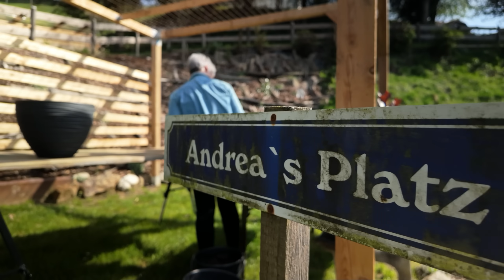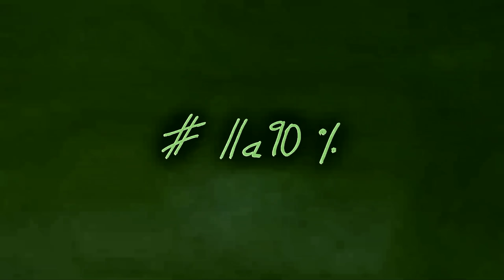Praktische Hauseingangsdeko DIY | Töpfe die in den Garten wandern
Heute zeige ich dir eine praktische & natürliche Dekoidee für Deinen Hauseingang.. eine sommerliche Variante, bei der du die Pflanzen super weiter verwenden kannst. Natürlich wieder mit vielen pflanz -  und Dekotipps, die du ganz einfach umsetzten kannst.
Gestalte deinen Eingang oder Terrasse natürlich, stylisch und DIY..

Meine Drohne
Meine Kameras